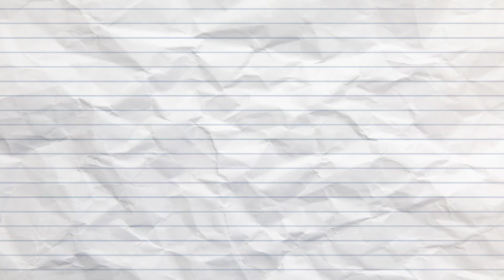máscara de pestañas prosa sensual love / Lilyymakeuup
Cómo saben prosa tiene una gran variedad de máscaras de pestañas y bueno hoy me encontré con la máscara de pestaña sensual love de prosa la cual no había visto y hoy estoy probando la para ver qué tan buena es

bueno pues aqui les dejo mi reseña y opinión al respecto de esta máscara de pestañas, espero les sea de ayuda

😀 RECUERDA.

💄Citas para maquillaje y peinado disponibles por DM?💄
💄Mándame tu mensaje por Instagram o facebook 💄
       💄 El link está aquí ⬇️⬇️⬇️⬇️⬇️⬇️💄
           💄Disponible para MTY  💄

mascara de pestañas prosa
reseña máscara de pestañas
rimel naranja
fibras alargadoras
mascara